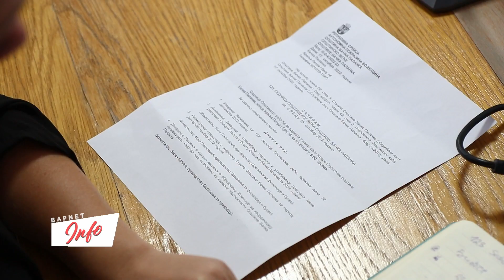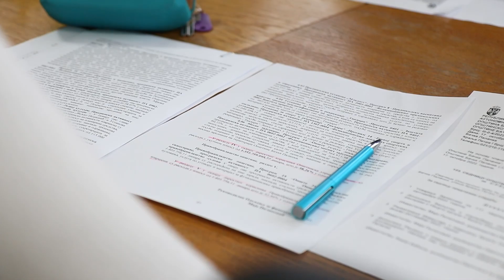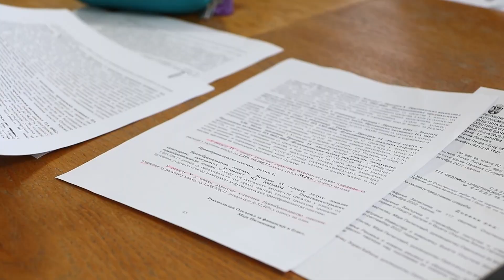123. SEDNICA OPŠTINSKOG VEĆA OPŠTINE BAČKA PALANKA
Na 123. sednici Opštinskog veća, održanoj dana 19. oktobra 2022. godine, kojom je predsedavao predsednik Opštinskog veća Bačka Palanka, Branislav Šušnica članovi veća razmatrali su 6 tačaka dnevnog redaOpštinsko veće je donelo Zaključak o sprovođenju postupka i utvrđivanju Programa javne rasprave o Nacrtu odluke o budžetu Opštine Bačka Palanka za 2023. godinu. Javna rasprava Nacrta Odluke će se održati u periodu od 25. oktobra do 14. novembra 2022. godine. Učesnici u javnoj raspravi su predstavnici organa jedinice lokalne samouprave i druge zainteresovane strane. Progam javne rasprave o Nacrtu odluke sa Nacrtom odluke objavljuje se na internet stranici Opštine Bačka Palanka. Predlozi i sugestije se dostavljaju Odeljenju za finansije i budžet. Nacrt odluke biće predstavljen na otvorenom sastanku, koji će se održati 04. novembra 2022. godine u 9,00 časova u velikoj sali Opštine Bačka Palanka. Po okončanju javne rasprave biće sačinjen izveštaj o sporvedenoj javnoj raspravi.

Razmotren je Izveštaj o izvršenju budžeta Opštine Bačka Palanka za period januar-septembar 2022. godine, koji je upućen Skupštini opštine Bačka Palanka na dalje razmatranje i donošenje.